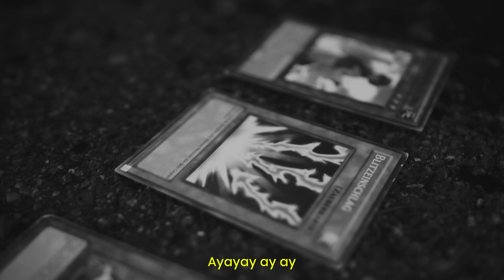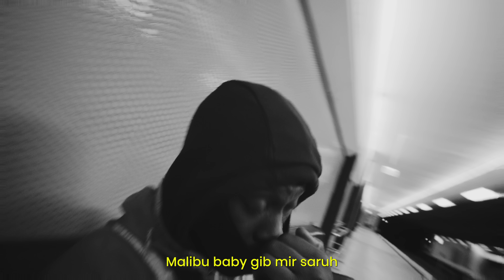DARREN BROWN - GRAU & KALT (PROD. SHOKII)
Videoproduktion:

1. Kamera & Edit: Yeemo
2. Kamera: Max

©️ READY2DIE 2022